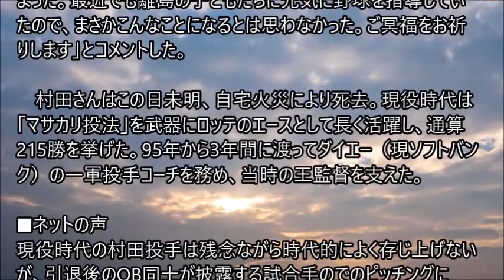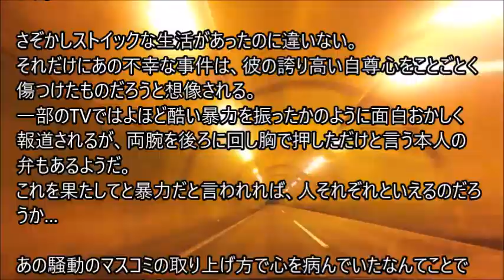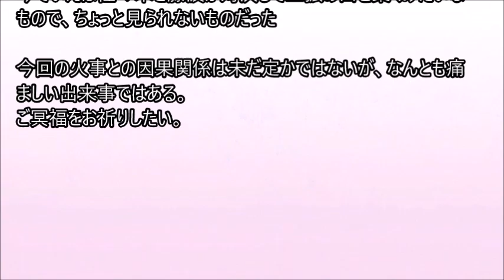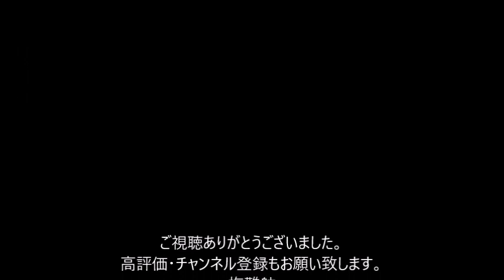【ソフトバンク】王貞治会長 村田兆治さん追悼「監督時代にずいぶん苦労かけた」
ソフトバンク・王貞治球団会長（82）が11日、亡くなった村田兆治さん（享年72）をしのんだ。球団を通じて「ホークス監督時代に3年間一緒にやってくれましたが、ずいぶんと苦労をかけてしまった。最近でも離島の子どもたちに元気に野球を指導していたので、まさかこんなことになるとは思わなかった。ご冥福をお祈りします」とコメントした。

村田さんはこの日未明、自宅火災により死去。現役時代は「マサカリ投法」を武器にロッテのエースとして長く活躍し、通算215勝を挙げた。95年から3年間に渡ってダイエー（現ソフトバンク）の一軍投手コーチを務め、当時の王監督を支えた。。。